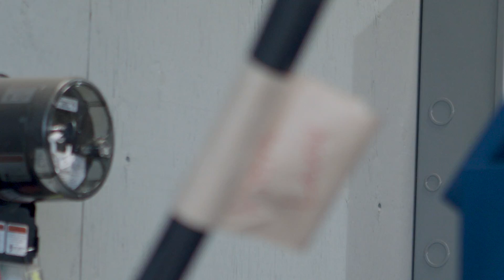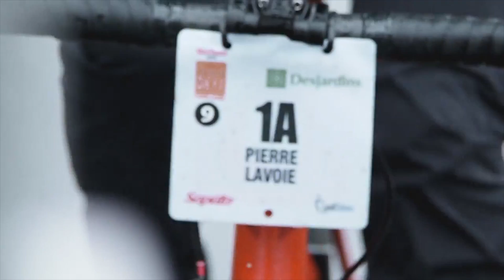Cadeau spécial pour l’ami Pierre Lavoie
Pierre Lavoie, c’est un être à part, unique en son genre. C’est aussi 25 ans d’amitié avec Félix Gauthier, le Président de Cycles Devinci, et une relation basée sur le respect, l’admiration mutuelle et les grandes ambitions. Deux régionalistes visionnaires et inspirants. Donc, pour souligner le 10e anniversaire du Grand Défi Pierre Lavoie (GDPL), Devinci a voulu lui offrir des vélos tout aussi uniques que lui. Deux Leo SL et un vélo de triathlon ont été remis à notre Ironman préféré, avec un choix de composants sélectionnés spécifiquement pour ses besoins, et une esthétique aux couleurs favorites de cette athlète hors norme.